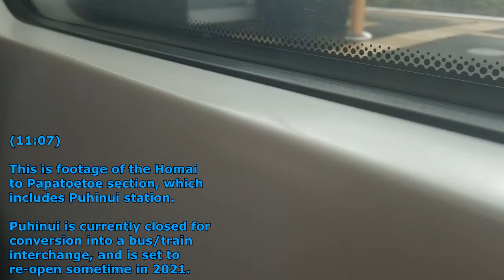Electric Trains in Auckland - 21/06/2020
Visits to Auckland are an extremely rare thing for me, but that doesn't mean they never happen at all. I was only given three days notice before going on this trip.

Auckland is - by far - the largest city in New Zealand (with a population of around 1.2 million people). It's also one of only two cities in the country that still has commuter trains, with Wellington being the other city.

In this video we will see the AM class electric multiple units on the Papakura and Onehunga services, as well as the temporary shuttle from Manukau to Otahuhu. Unfortunately engineering works between Quay Park Junction and Westfield (via Sylvia Park) as well as Newmarket to Swanson meant I couldn't go an explore the Eastern and Western lines. The only services that were running as normal were the Southern and Onehunga lines.

Also seen in this video are some freight trains (one of which had DC 4058 leading) and the ADL class diesel multiple units on the Pukekohe shuttle. This is now the last diesel service on the Auckland suburban network, though it is set to be electrified in the near-ish future.